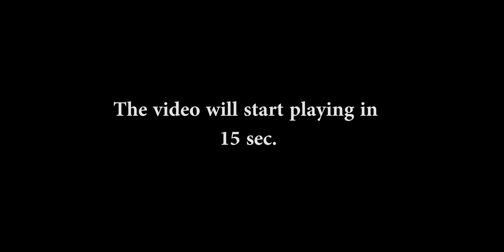Down The Rabbit Hole Plenum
I do not own the copy right to the Music.
It's part of the score of the film Alice in Wonderland